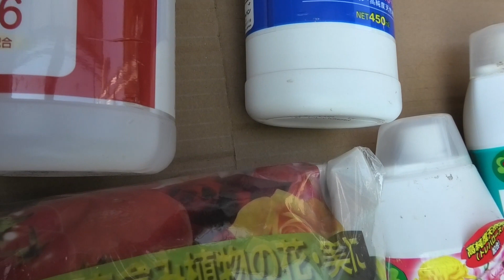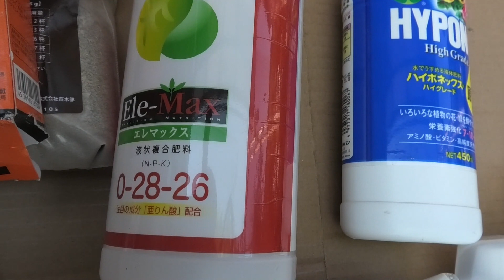月下美人植え替え＆挿し木(最強の土壌・肥料・根活性でこの夏はいっぱい大輪!?)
月下美人植え替え・挿し木の様子！
最強の土壌・肥料・根活性でこの夏は大輪をいっぱい咲かせたい！

使用曲
youtube オーディオライブラリー
ライセンスフリー　Classical Music Sound Library
Adobe Premiere Elements 2019 音楽スコアBGM

                                                           自分流にDIY(プリウスPHV・プジョー207cc)